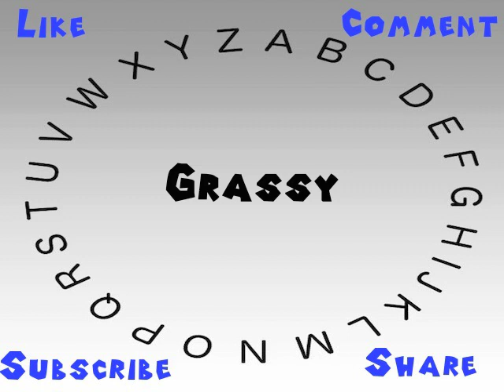How to Say or Pronounce Grassy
This video shows you how to say or pronounce Grassy.

How accurate does it say Grassy? How would you say Grassy?